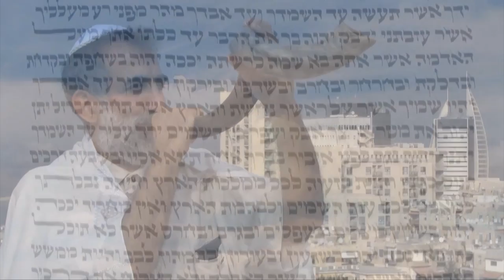Нагорная проповедь Иешуа. Часть 7 (Йосеф Шулам)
О разводе, прелюбодеянии.
Мы должны избегать даже приближения ко греху.
Евангелие от Матфея, 5 глава с 27 стиха.